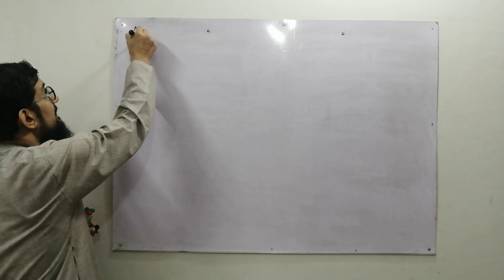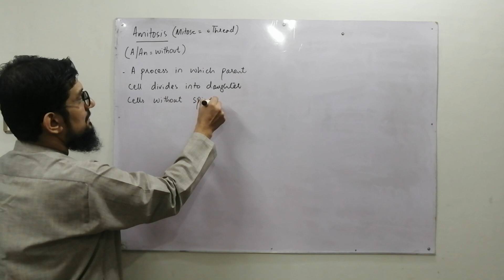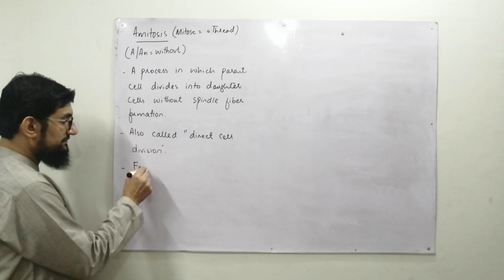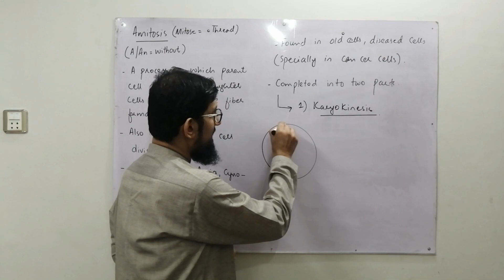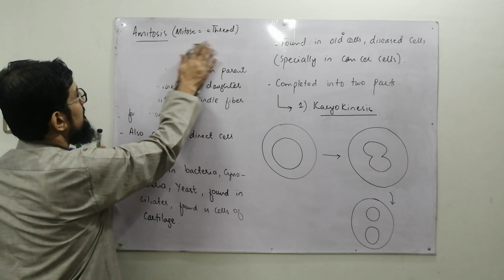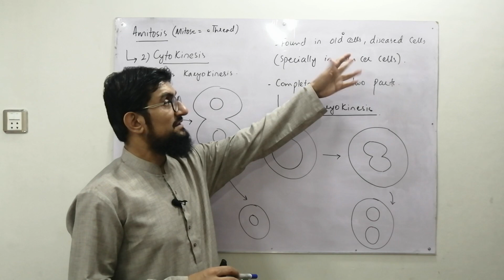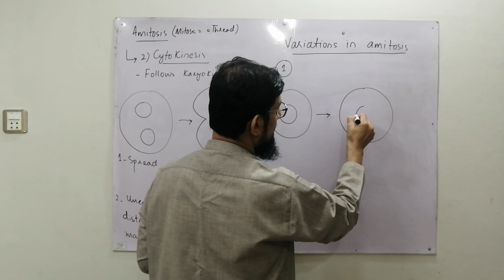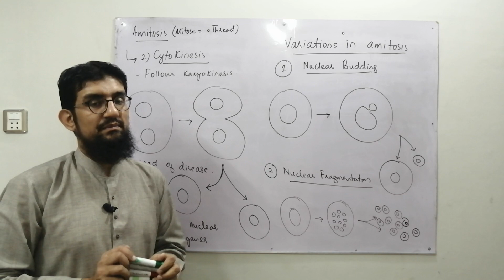Amitosis Cell Division Made Extremely Simple ( Hindi / Urdu )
Detailed description of process of amitosis for intermediate students.